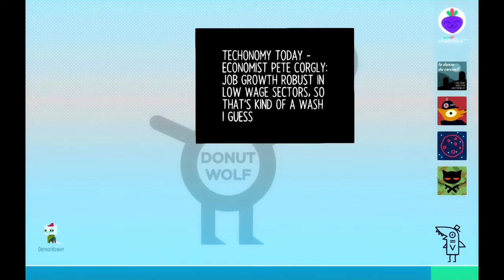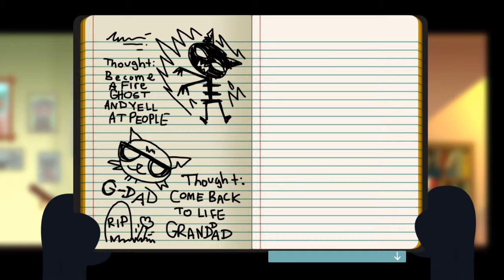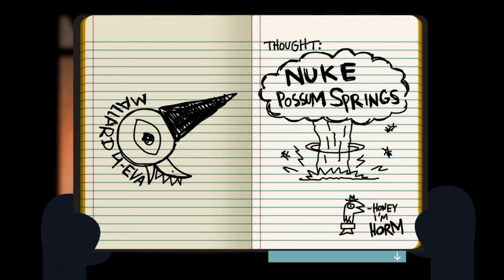NUKE POSSUM SPRINGS | Night in the woods - part 3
This was of historical note.

P.S i'm very bad at the music parts, so, you know. Beware.

This video is edited.